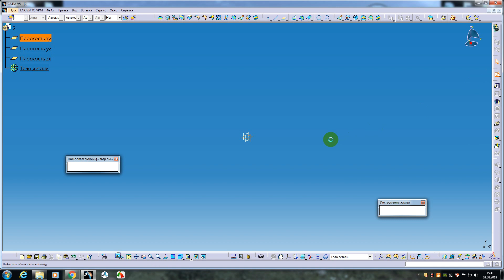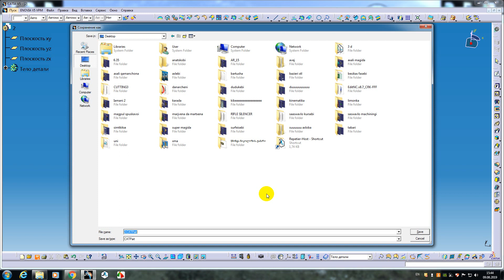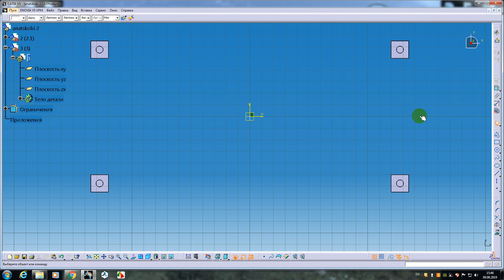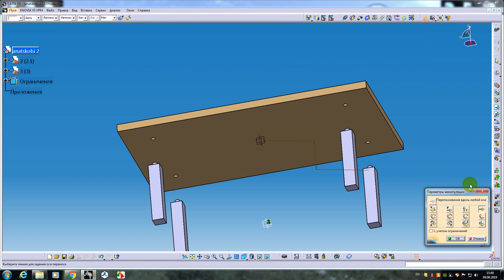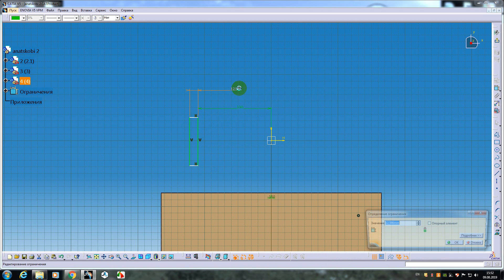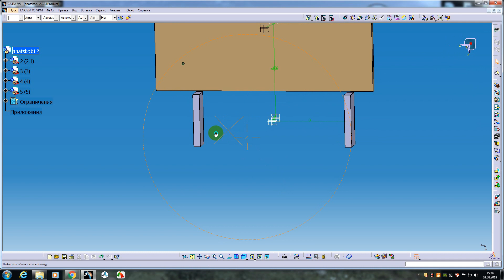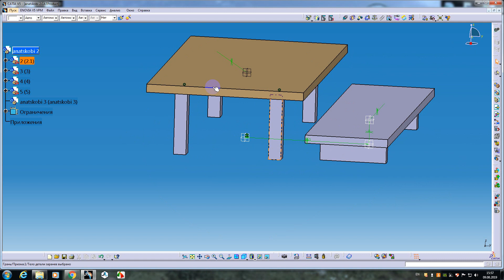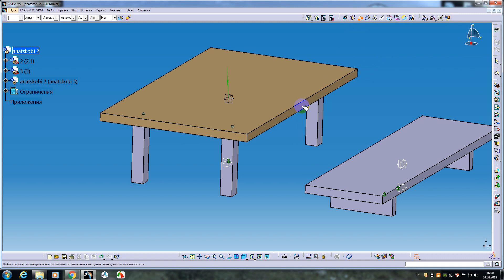catia v 5 ანაწყობი მე- 2 გაკვეთილი